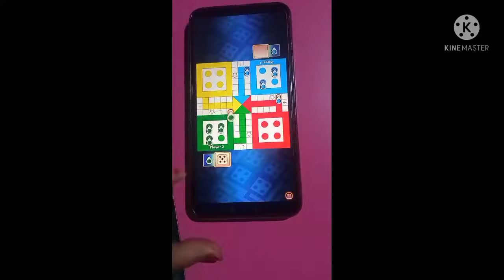vlog-2/চিতল মাছৰ ৰেচিপি/জহা চাউলৰ ভাত আৰু চিতল মাছেৰে জুতি লগাই এসাজ